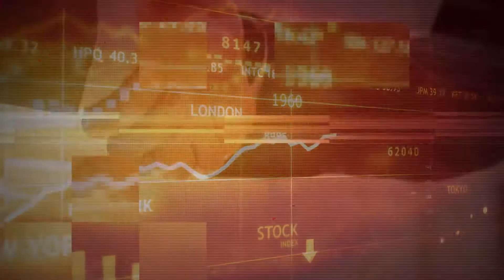Makin' It Episode 70: Part 1 - Ballers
In this week's episode of Makin' It Tommy, Todd, and Brittany discuss the hit show, "Ballers" starring Dwayne "The Rock" Johnson. This incredible HBO series dives into the business side of professional football. Being a former football player himself, Johnson easily slipped into the role brought some serious star power to the show.

This week's topic for The Fix is how soda sales are fizzing out. With many customers turning to healthier options, what should the big beverage companies do to stay alive?

Brittany's Danger Report gives us the scoop on Theranos and how the once promising medical company is in serious trouble.

And last but not least, we wrap things up with Makin' It or Breakin' It. This week's topic: When should you hire an assistant?

Keep Makin' It!